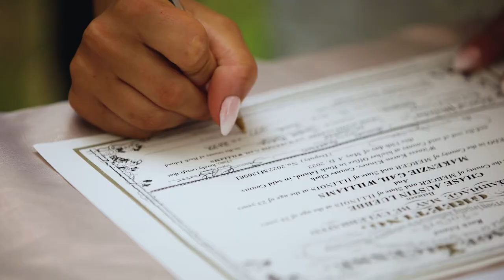Makenzie + Chase (Wedding Film Trailer)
Makenzie + Chase Luebbe’s beautiful wedding took place on 06/11/2022. Here's a sneak peak at some of the beautiful memories I had the honor of capturing on their big day. Watch the full film NOW at goulashfilms.com.

w.
Photographer: Megan Klauer Photography & Apple Tree Photography
Flowers: Kim Meyer
Cake: Olde Towne Bakery
Reception Venue: The Camden Center
Catering: Bridges Catering
DJ: DJ Geiger Meister

Goulash Films is a company who's reputation proceeds their excellent work in the wedding video industry. If you're getting married and are looking for a videographer for the big day, Goulash Films is more than capable of bringing out the best moments of your beautiful big day. For all of your Quad Cities, Davenport Iowa, Galesburg Illinois, and etc. Wedding Videography needs, call Goulash Films.